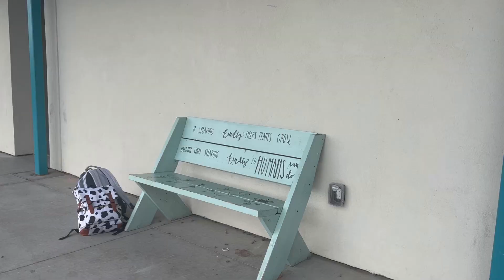Pottery Piece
4th Period 2nd Semester